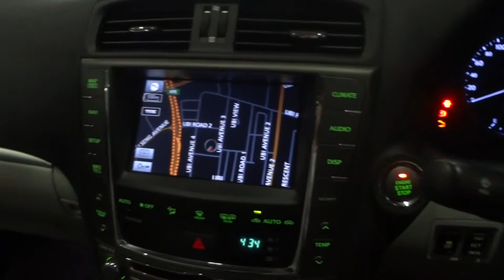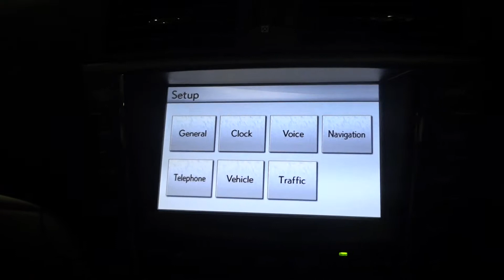Toyota Lexus IS250 Luxury Auto Premium